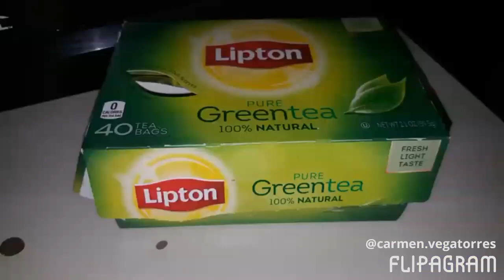First time meal prepping..Im very proud😃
♫(Fifth Harmony - The Life )
created using @flipagram